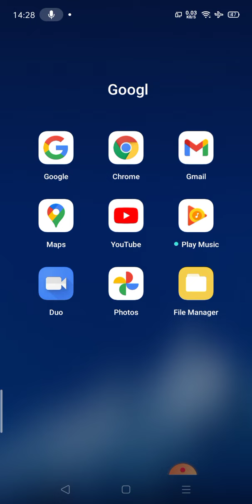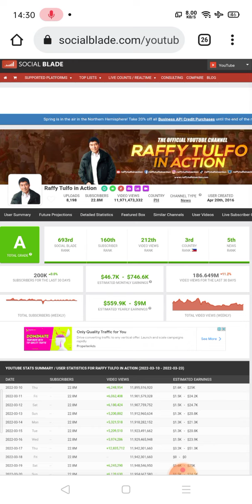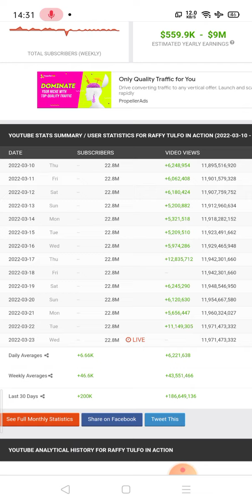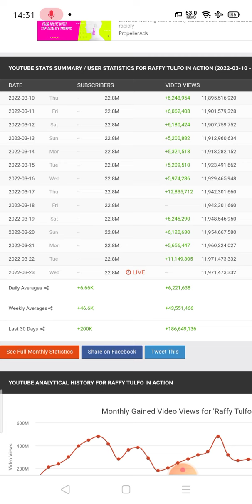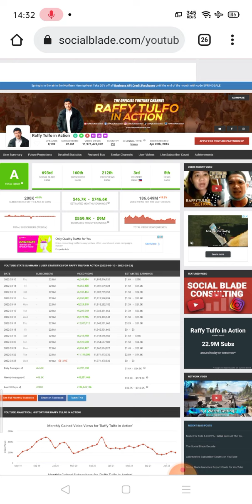RAFFYTULFOINACTION YOUTUBE VLOGS INCOME magkano nga ba alamin dito